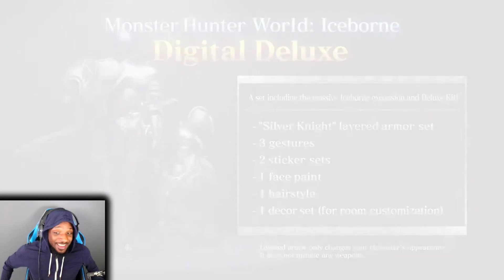Monster Hunter World ZINOGRE TRAILER! REACTION!